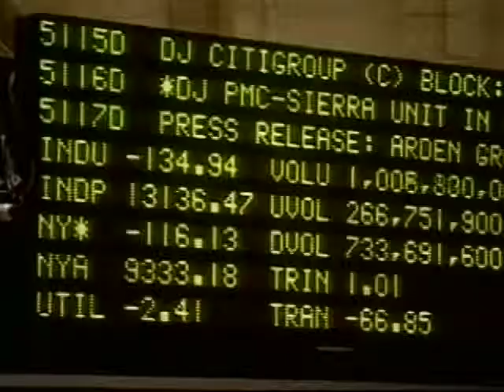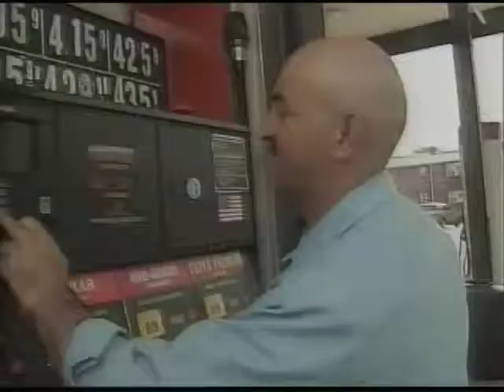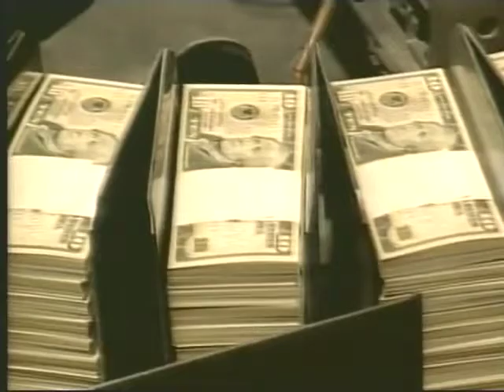USAID to Africa on VOA Perspectives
USA-policy towards Africa